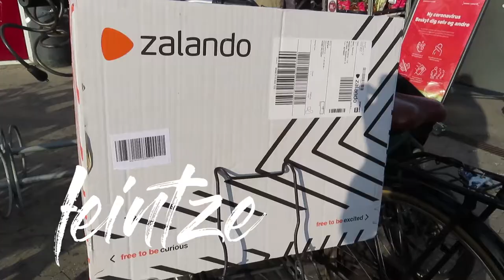Tie dye project - DIY VLOG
Håber i blev inspireret til at lavet noget tie dye selv og at i nød videoen!

Håber i får en fantastisk dag!!! :-*
Tak fordi i følger med!